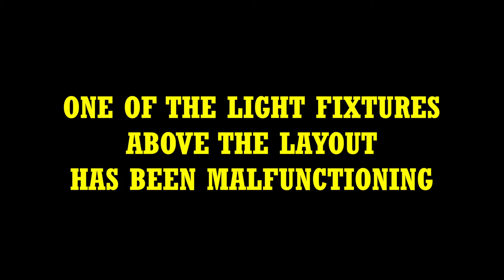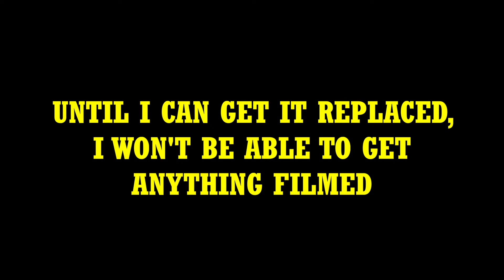My lights don't work...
Just a short update video form my end. A light fixture above the layout is starting to act up, so I'm trying to get it fixed as soon as possible.

Also, I wanted to say thank you for all the support you've given me these past few weeks. It's crazy to me that since I dropped "Gordon's Alive!", the channel subscription has basically been doubled!

In the meantime, just hang tight, hopefully I'll get this light situation fixed soon, and I can continue with more Railtours videos.